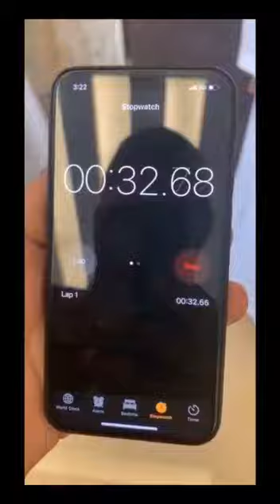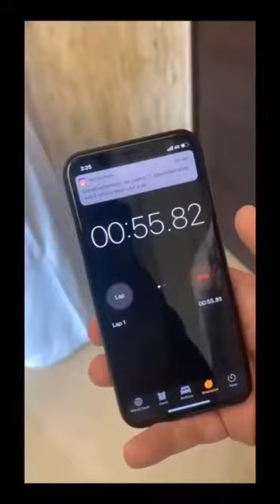خلال دقيقة واحدة تعرف مستوى ضغط الدم عندك